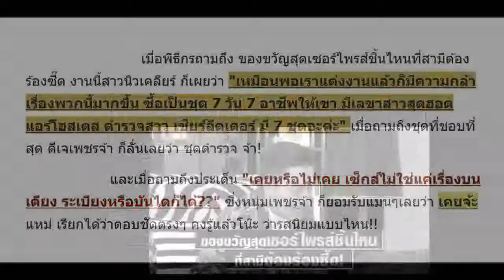เพชรจ้า - นิวเคลียร์ เผยรสนิยมบนเตียง! พร้อมเผยทีเด็ด นัดยิ้ม - ที่ทำให้สามีต้องร้องซี๊ด